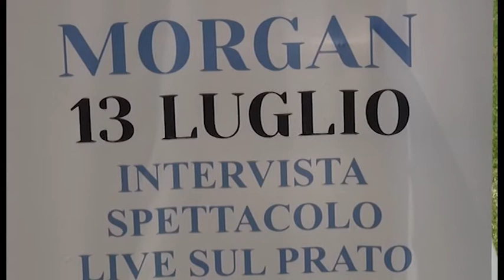La cena in "bianco" apre le "Notti sotto le stelle". Poi Morgan e Scanzi